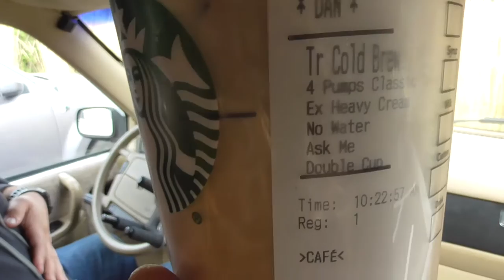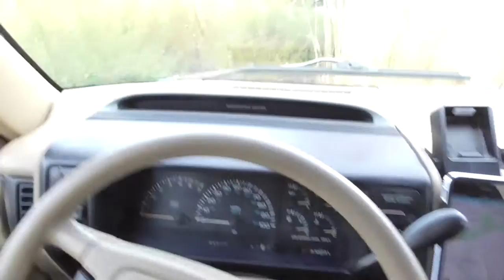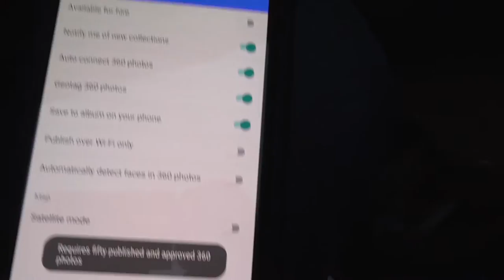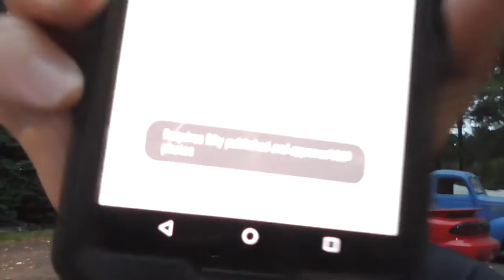VLOG 123: Nice place to take a nap...